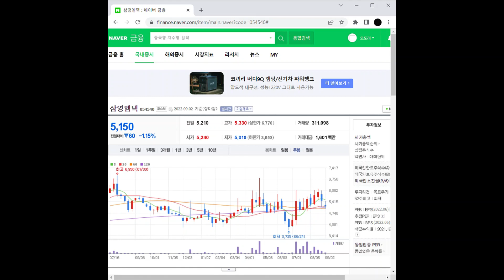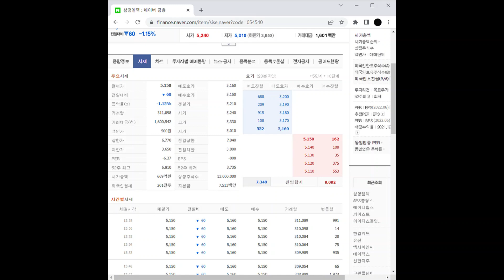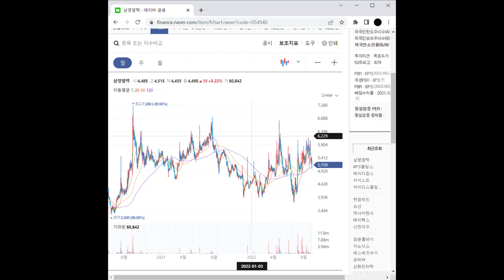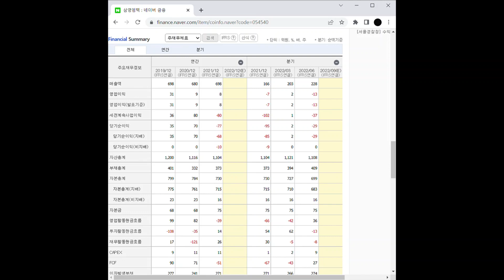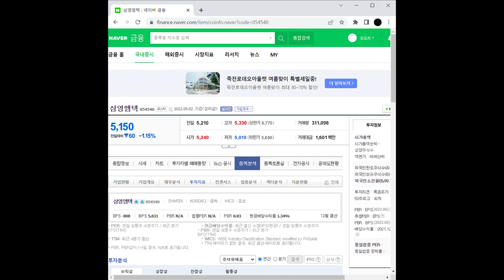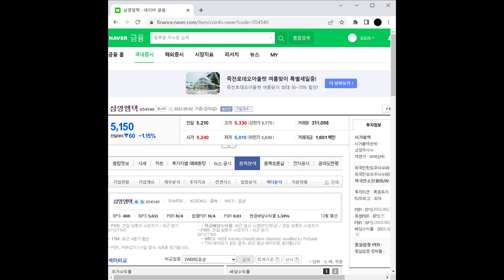원자력 관련주 삼영엠텍 주가 전망 및 차트 분석